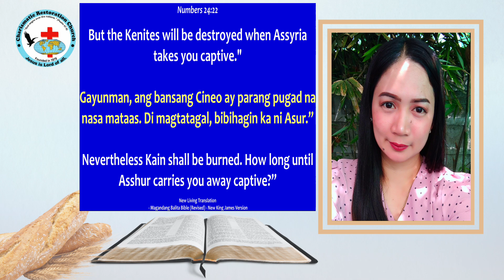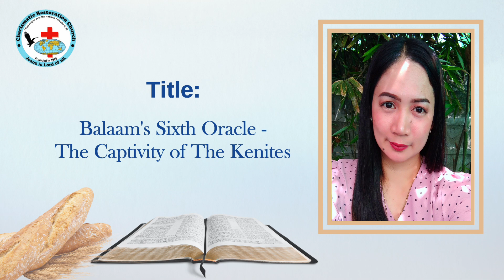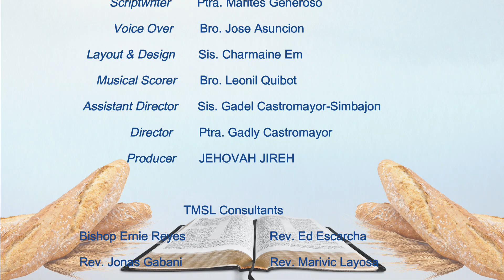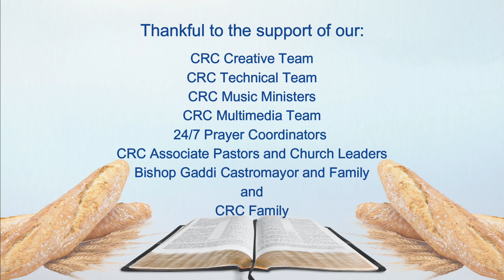TMSL: Episode 932 ~ Balaam's Sixth Oracle - The Captivity of The Kenites (Numbers 24:21-22)